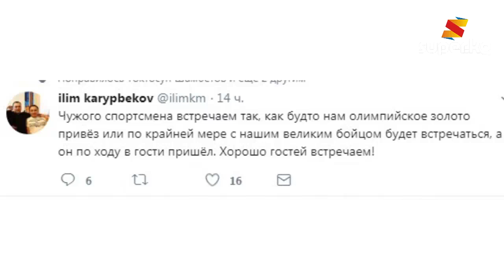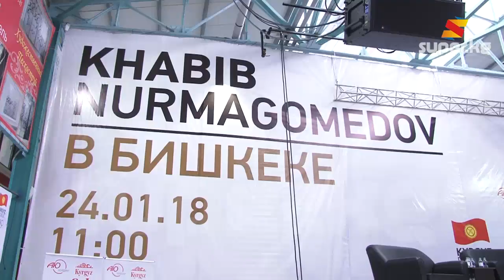"UFC уюмунун жылдызы Хабиб Нурмагомедовдун келиши кызуу талкуу жаратты"